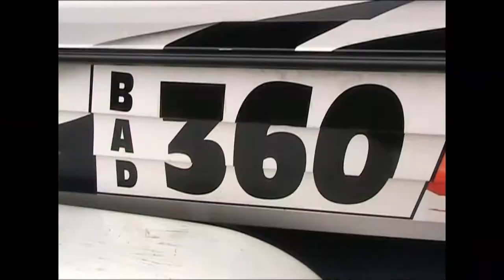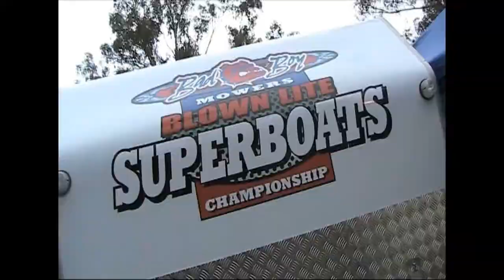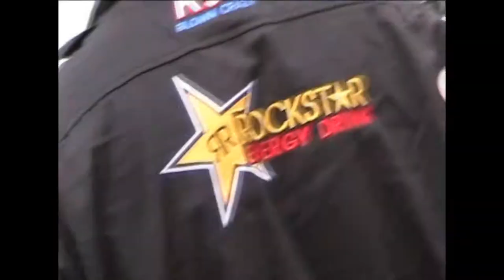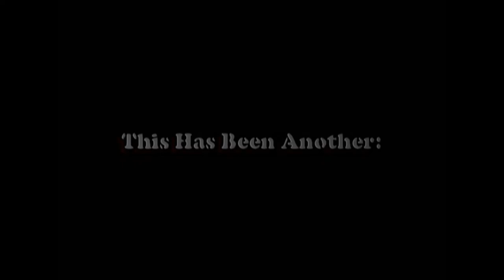Nathan "Fly It" Wyatt - Blown Crazy/Rockstar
Nathan "Fly It" Wyatt with the support of his sponsors Rockstar Energy Drink, Newby Engineering, Q Industries, Alpha Accident Repairs, Wyatt Welding Services & Lance Heathcote Racing Engines at the wheel of his 18ft Childsplay marine boat powered by a supercharged small block chev is ONE OF A KIND.

Filmed, Edited & Produced By:
Royce McIntyre